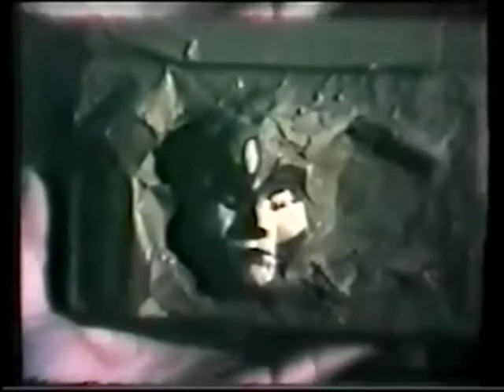Contents Unknown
Don't bring things home you find in the woods.